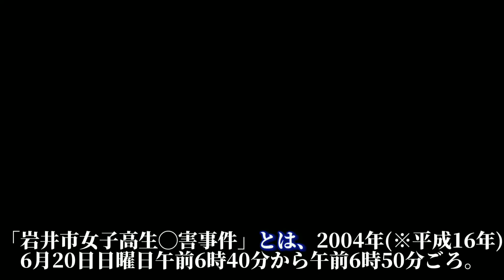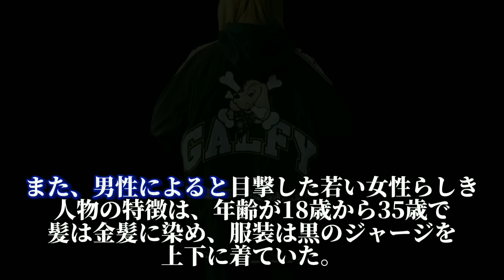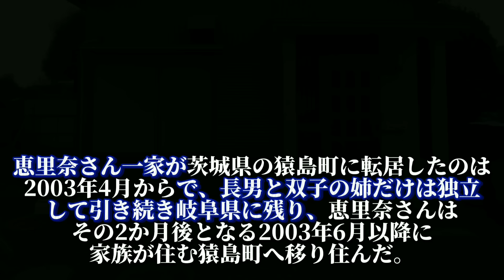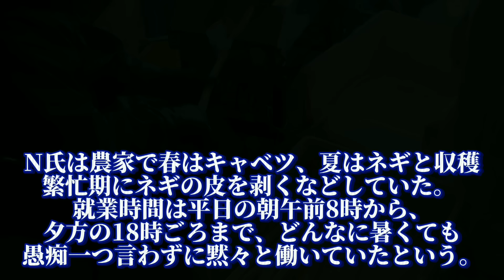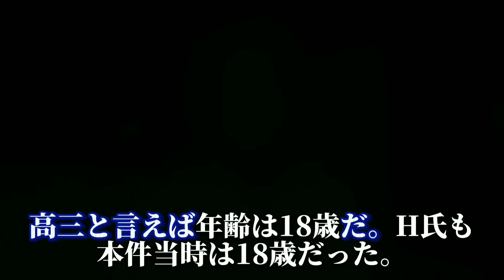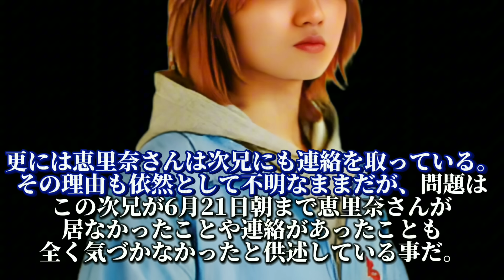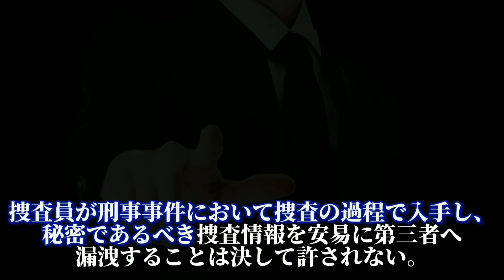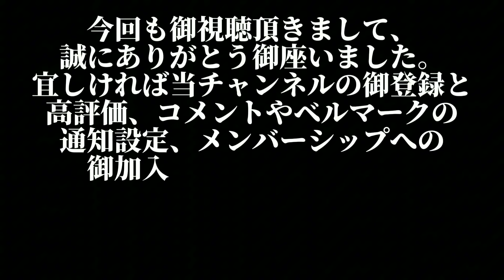【岩井市女子高生◯害事件(※再編集版)】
親友をいじめから守る優しい性格で、
誰からも愛されていた女子高生。

その彼女が、なぜ首を絞められなければ
ならなかったのか？

被害者と一緒に目撃された似顔絵の人物は
一体、何者なのか？

また、被害者の関係者たちに浮上した
「心理的行動の矛盾」

そして、被害者の唯一無二の親友が
「熱き想い」を、当チャンネルで
独占告白。

被害者の親友だった女性からの有力な
情報提供を受けて画像や音声を大幅に
追加し、本件を「完全にフルリメイク」

氷室英介が徹底的に再検証し、本件を覆う様々な謎に鋭く切り込む。